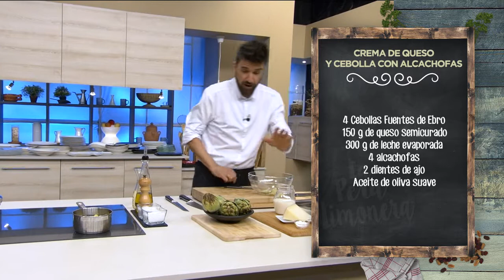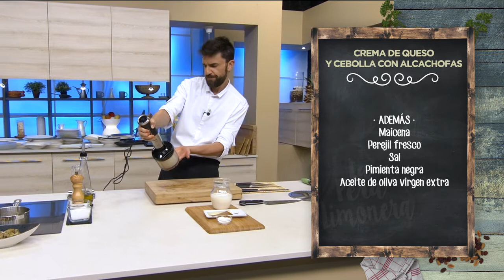CREMA DE QUESO Y CEBOLLA CON ALCACHOFAS - LPL PGM 1979 RECETA 01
Ingredientes para 4 personas:
4 Cebollas Fuentes de Ebro, 150 g de queso semicurado, 300 g de leche evaporada, 4 alcachofas, 2 dientes de ajo y aceite de oliva suave
Además, maicena, perejil fresco, sal, pimienta negra y aceite de oliva virgen extra.

Elaboración:
Empezamos limpiando las alcachofas, quitando las partes externas y limpiando la base del tallo. Las cortamos por la mitad y limpiamos los ‘pelillos’ si es que los tienen, claro. Las cortamos en cuartos y las ponemos en un cazo con aceite, a fuego bajo, donde se irán confitando, poco a poco, sin prisa. Cuando se cocinen, las doramos en aceite bien caliente. Sacamos y reservamos.
Mientras, cortamos las cebollas en daditos gruesos, salamos y las metemos a la olla exprés. Un poco de vino blanco ayudará en la cocción y su sabor le sienta muy bien. Dejamos que se rehogue y tapamos la olla. En diez minutos lo tendremos pochado y bien pochado.
Por otro lado, picamos el queso muy fino. Aparte, mezclamos la leche evaporada con la maicena.
Cuando abramos la olla de la cebolla, que rima más tonta, fíjate tú, apagamos el fuego y añadimos el queso rallado y la leche con maicena. Mezclamos bien y trituramos hasta que quede fino, fino, filipino.
Para emplatar, servimos la crema en el plato, ponemos encima unas alcachofas doraditas y unos verdecitos, por el qué dirán.